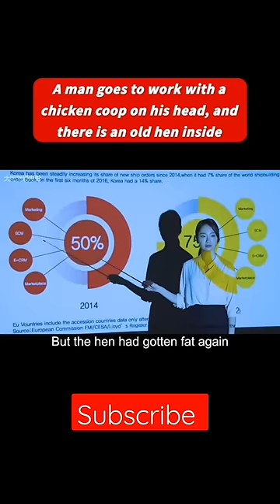Chicken coop on his head